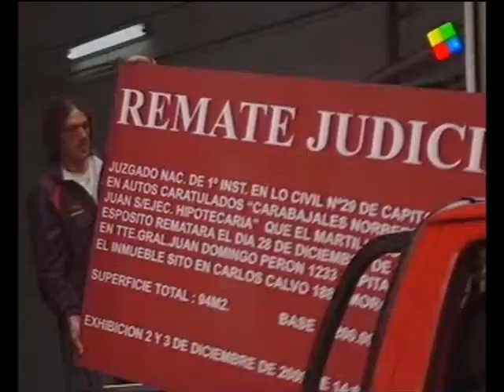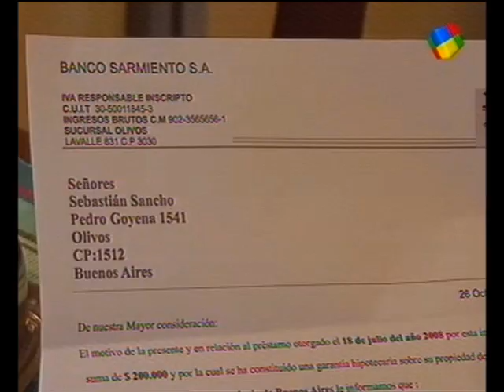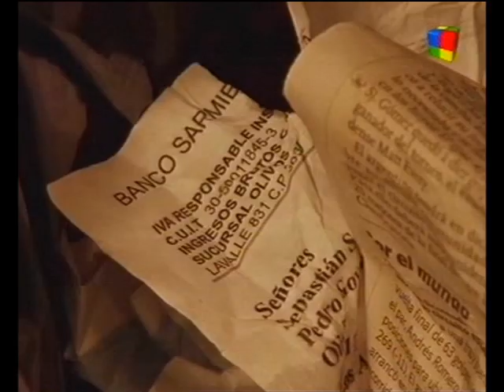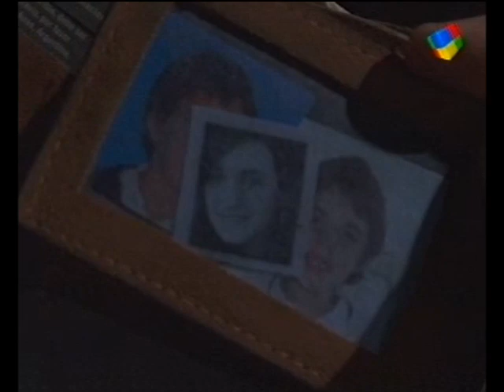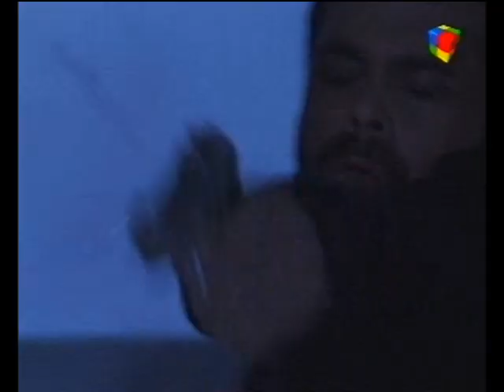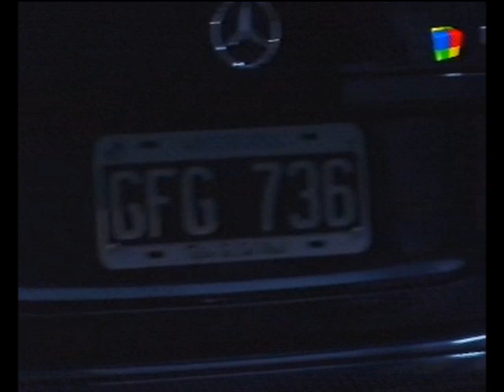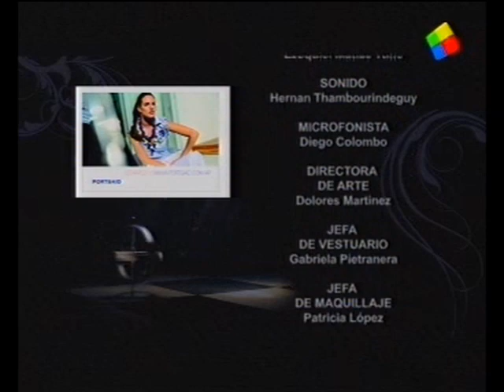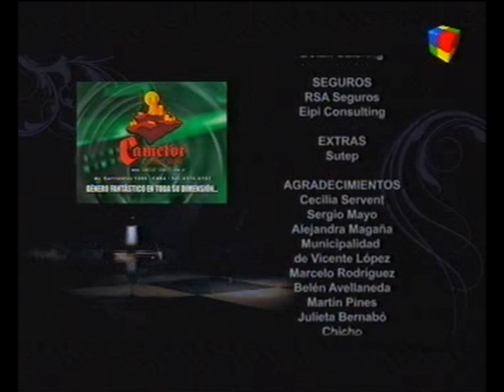Dromo Capitulo 5 Latidos